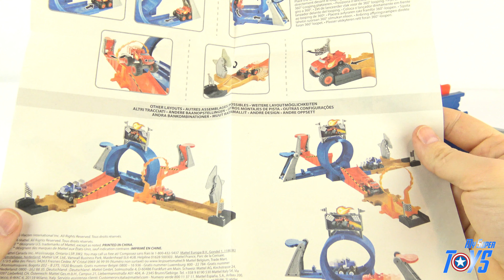Blaze and the Monster Machines Monster Dome Playset Looping Stunts Die Cast Cars Toy Review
This is the Blaze and the Monster Machines Monster Dome Trackset on My Super Toys. The playset features lots of cool stuff like looping of a ramp where the cars have to jump through a circle on fire. Who will be the winner? Watch this video to discover it!

We had a lot of fun with this Blaze and the monsters machines toy.

Good news! The release date of Cars 3 has been released. It will be on theater on August 2017!! We will review the new Cars 3 toys as soon as they will be available.

*** DISNEY PIXAR CARS VIDEOS ON OUR CHANNEL ***